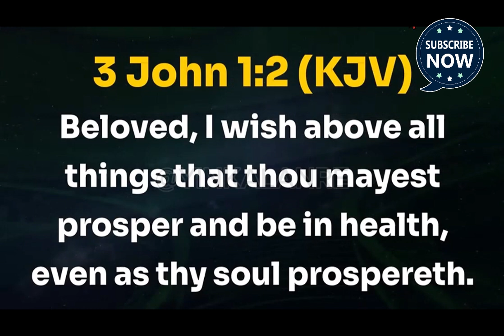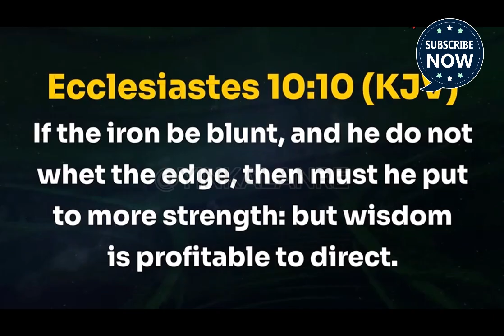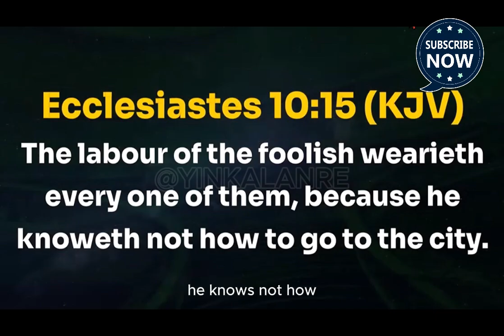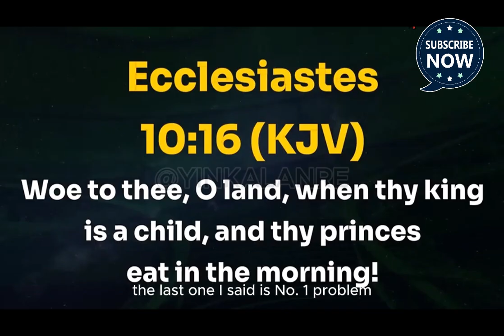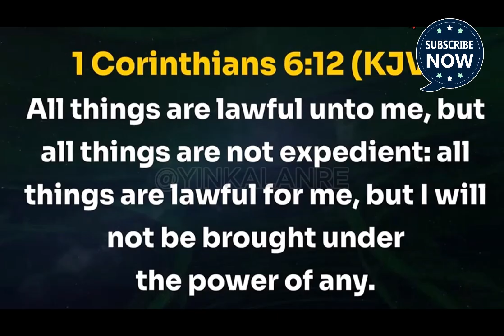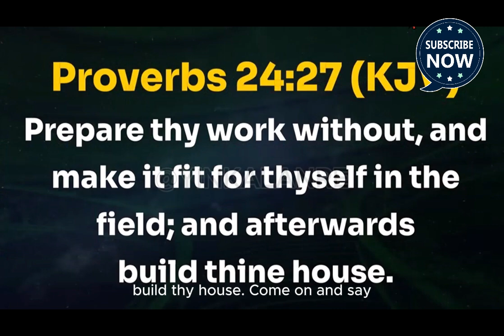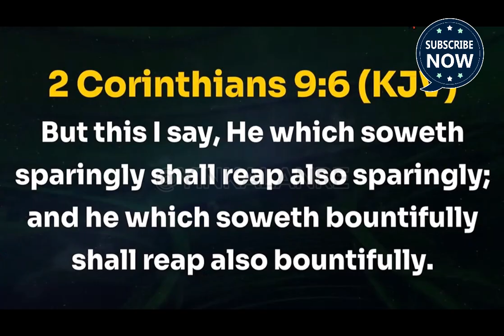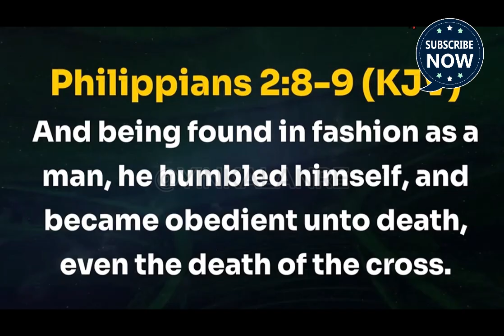5 WISDOM KEYS FOR A SUCCESSFUL LIVING | BISHOP DAVID OYEDEPO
Bishop Oyedepo delivered 5 wisdom keys for successful living. These keys are irrevocable principles that guarantee success in any field of endeavors. He has practically operated on these keys to become one of the most successful preacher in the world.
Shiloh 2024 will indeed be a mountain of ever winning wisdom.